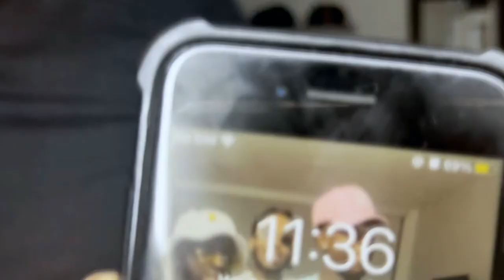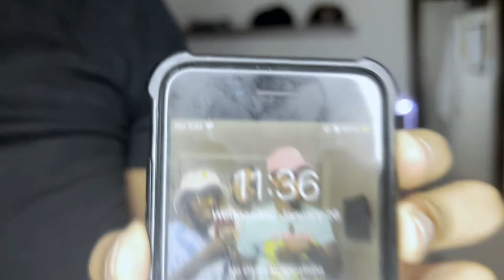Update.....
I'm finally back yall 😁 Preciate yall boys for patiently waiting